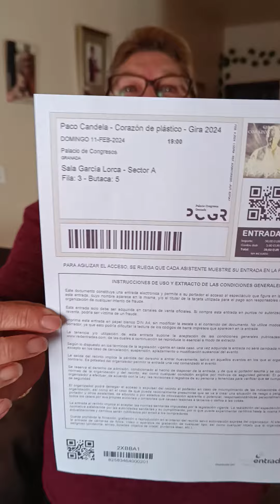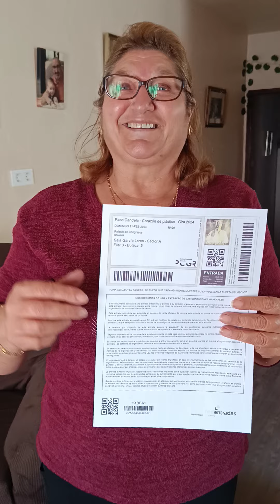Mi regalo de San Valentín ♥️♥️♥️♥️ adelantado 👍👍👍